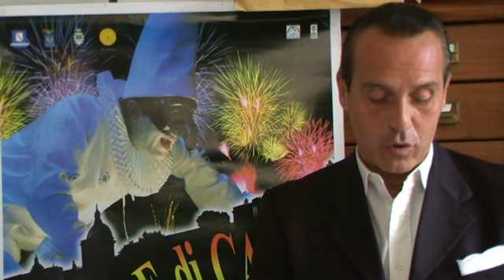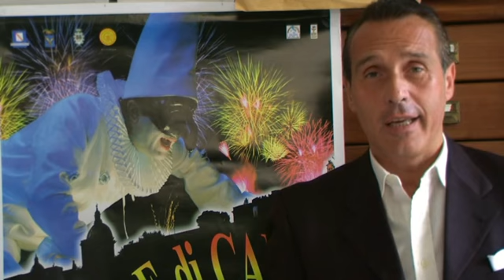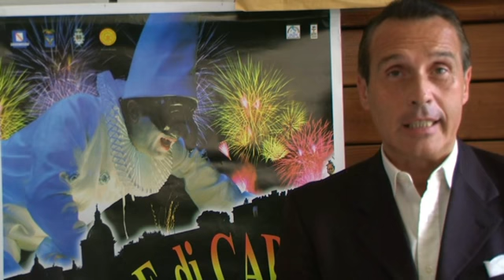Capua (CE) - Eremio De Vita - Il Carnevale di Capua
Il Sig. De Vita ci racconta l'antica tradizione del Carnevale di Capua, che si svolge ogni anno da più di 300 anni. Entrando nel dettaglio delle varie attività del carnevale il Sig. De Vita ci fa una panoramica sull'evoluzione di questa antica tradizione carnevalesca capuana.
Intervista a cura di Gabriele Desiderio.